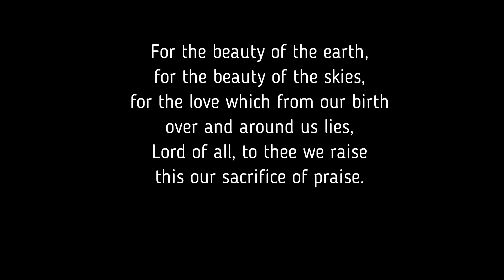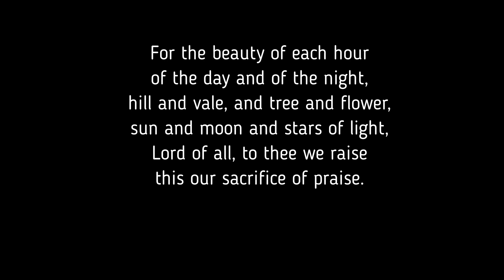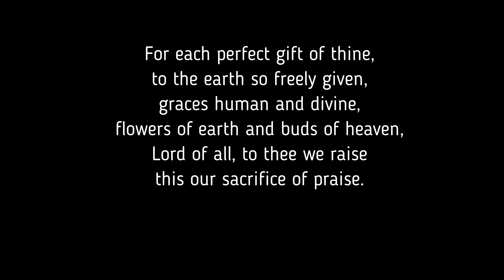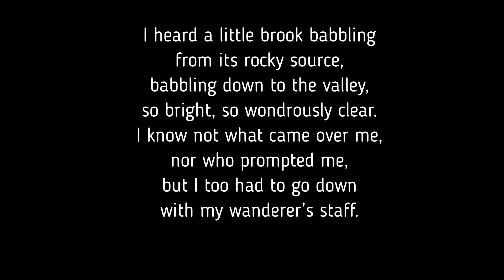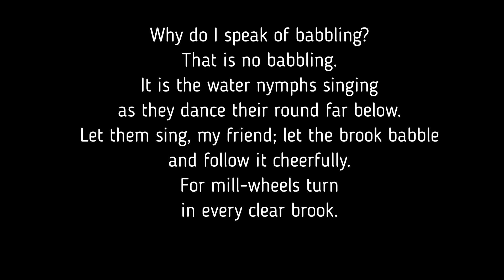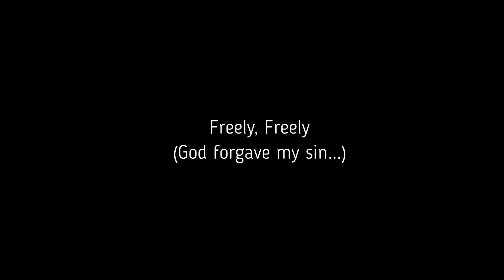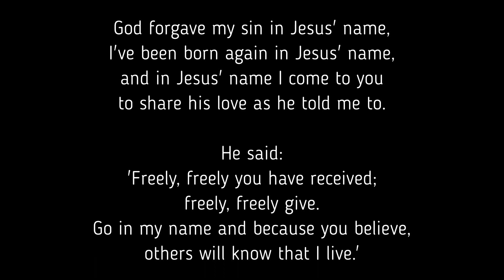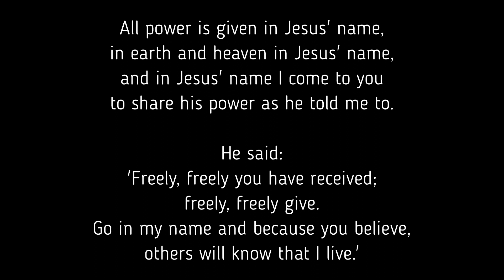"Heap burning coals?" Worship Service - Aug 9, 2020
St. Andrew's Presbyterian Church Markham
Worship Service - Aug , 2020 including communion
Our Common Humanity (part 6) - Live peaceably and heap burning coals?
Romans 12:9-21
Youth Message - Lynne Brampton Lidkea
Solo - Rahul Viveuanandan, directed by Mathias Memmel
Piano - Judy Don
Rev. Peter Ma